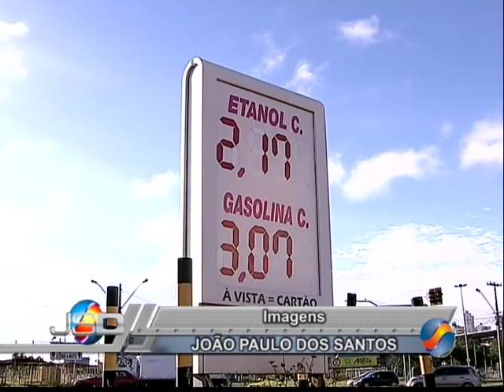Aumento do preço do Café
Combustíveis e alimentos estão no topo da lista na escalada dos reajustes em Goiânia. Desta vez  o vilão é cafezinho, com um aumento 35%.